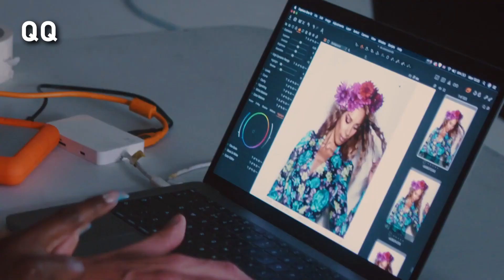Leona Lewis - Black Water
Glassheart era
SME
Video by QQ from Vietnam

Leona Lewis- Black Water (Lyrics)

I brought the thunder and you brought the rain
oh la da da oh la da da
Still wearing your t-shirt I still feel the pain
Ooooo I still want you
Ooooo I don’t want too
I still write your name on my windowpane

All I wanted was love
But it wasn’t enough no no

Never wanted to drown
Never wanted to go down
In the black water

I’m just a player in your wicked game
Why do I love you and hate you the same
I still scream your name from my windowpane

Ooooo I don’t want too no